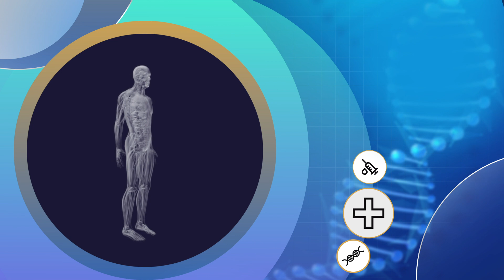كيف نتغلب على مشاكل قلة النوم في رمضان؟